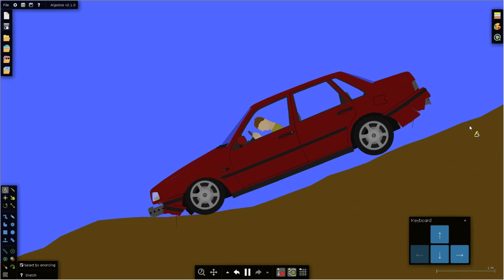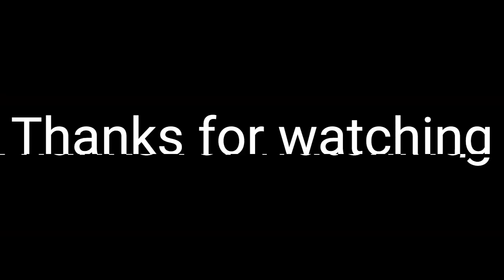Volvo 460 crash test on Algadoo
A Swedish car company named volvo suddenly crashed